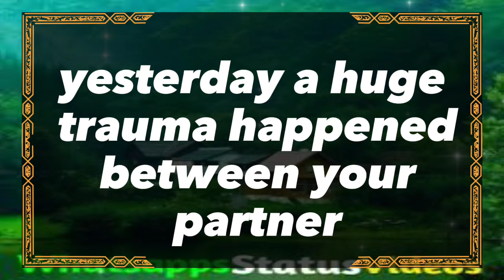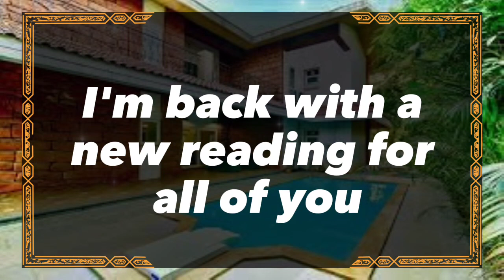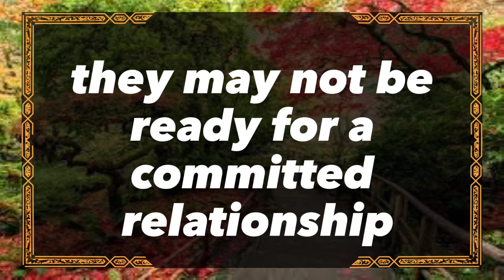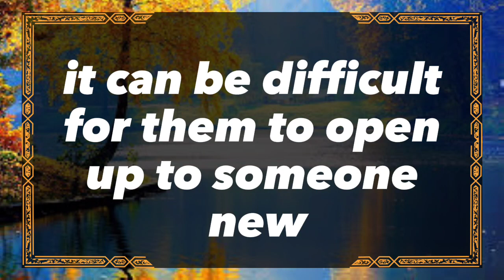😱Shocking!!! 💔😭This is about the bed you are sleeping on...🤫 dm to df twin flame reading